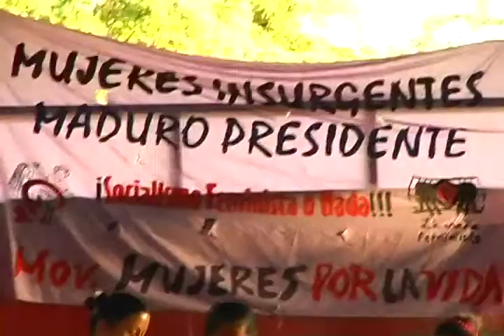Pateando El Barrio: La Ministra de la Mujer en Gobierno de Calle con Madres del Barrio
La Ministra de la Mujer en Gobierno de Calle con Madres del Barrio